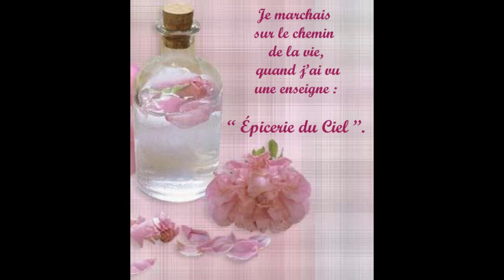L'épicerie du Cie ! du 8 mars